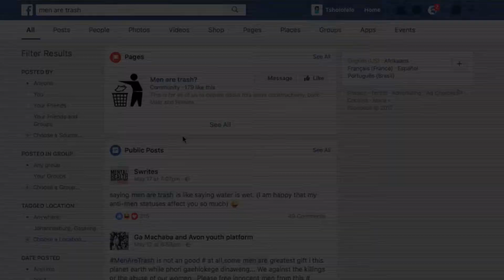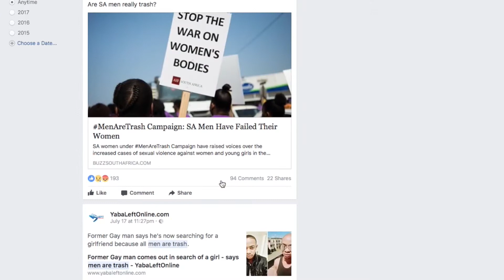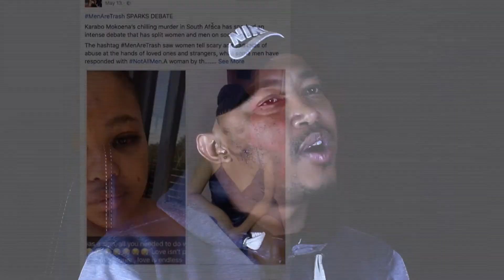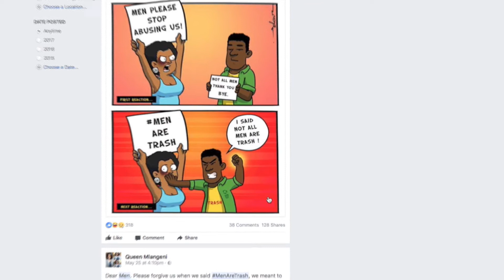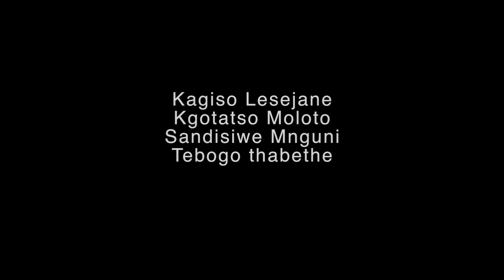Men Are Trash Episode 3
Produced by Boipelo Sebogodi & Mogale Mapaela

Episode 3. Tackles the issue of the impact that social media had on men are trash.